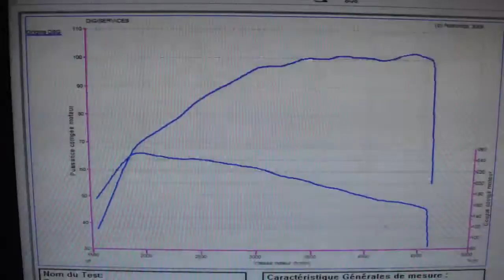* Reprogrammation Moteur * VW Golf 6 1.6 tdi 105cv @ 150cv dyno Digiservices Paris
Passage dans nos ateliers d'une VW Golf 6 1.6 tdi 105 boite DSG pour une reprogrammation moteur.
Elle repart avec 150cv et 302Nm, soit des gains de 48cv et 51Nm!